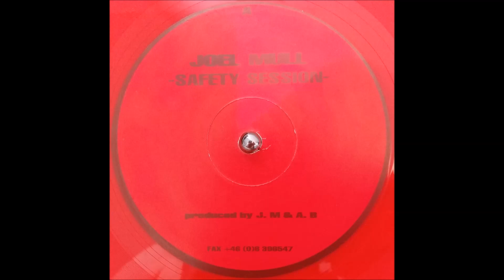Joel Mull - Safety Session - a1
tired copy, sorry (: